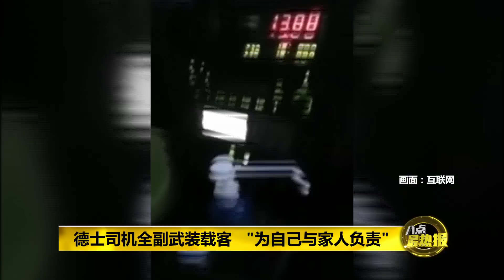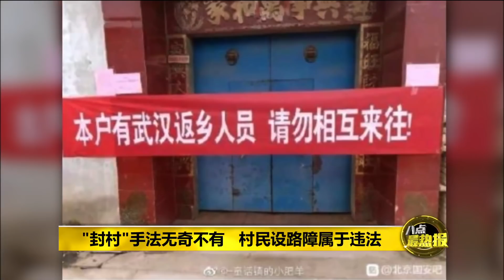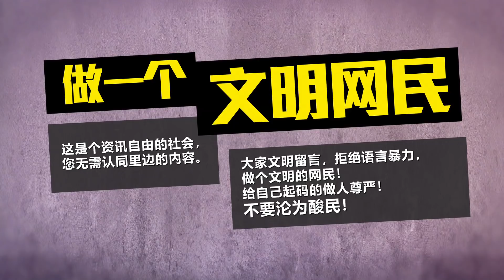八点最热报 29/01/2020 武汉村民出尽法宝“封村”避免疫情扩散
在武汉率先封城之后，中国各地也都跟着实施“封城”或“封省”的措施，大家不但只是留在家中减少外出，甚至出尽法宝封路、设路障谢绝亲友到家拜访。